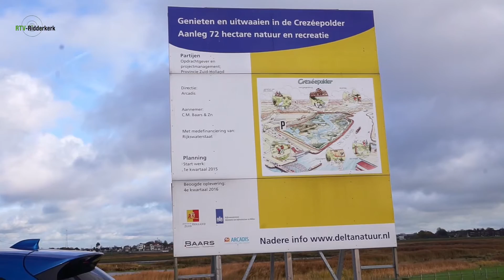Natuur Crezéepolder volledig onder getij 2016 bij RTV-Ridderkerk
De provincie Zuid-Holland richt op grondgebied van de gemeenten Ridderkerk en Hendrik Ido Ambacht de Crezéepolder in. Dit nieuwe natuur- en wandelgebied werd woensdag 16 november 2016 aangesloten op de rivier de Noord. De kreken stromen vanaf dat moment op het ritme van het getij vol en leeg. Zoetwatergetijdennatuur trekt bijzondere dier- en plantensoorten aan en levert een prachtig wandel- en vogelgebied op.

De omvorming van de Crezéepolder tot 72 hectare groot waterrijk natuur- en wandelgebied is in april 2015 van start gaan. De aansluiting van de polder op het getij in de Noord is de laatste stap in de ontwikkeling van het natuurgebied.

Vanaf 20 november aanstaande is het gebied specifiek toegankelijk voor wandelaars en vogelaars. Dankzij nieuwe paden, vogelschermen en een brug kunnen bezoekers er heerlijk wandelen en vogels spotten. Er zijn verschillende wandelroutes in en om het gebied mogelijk. Ook is er een aansluiting gemaakt met het naastgelegen natuurgebied, de Ridderkerkse Grienden en Gorzen. Daarmee is een 10 kilometer lange aaneengesloten wandelroute door het groen ontstaan.

De provincie Zuid-Holland heeft de afgelopen 15 jaar tientallen waterrijke natuurgebieden als de Crezéepolder aangelegd tussen de Biesbosch en de Noordzeekust. Alles bij elkaar zo’n 2.000 hectare natuur. Hierdoor heeft het achterland weer contact met de zee en trekken zeldzame vogels en dieren heen en weer. De bever zit al in het Haringvliet en de visarend is in augustus al jagend in de Crezéepolder gespot. Een bewijs dat het aan elkaar koppelen van kleine losse getijdenatuurgebieden langs de rivieren tot één grootschalige woon-, broed-  en foerageergebied voor vogels, goed werkt.